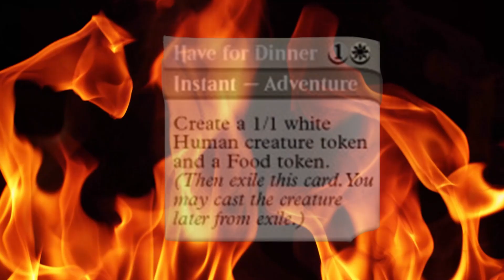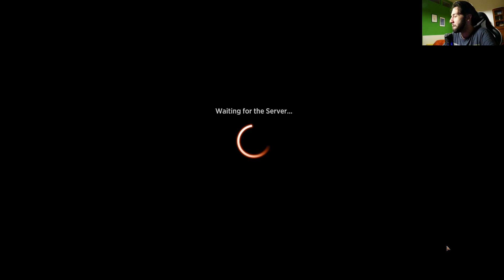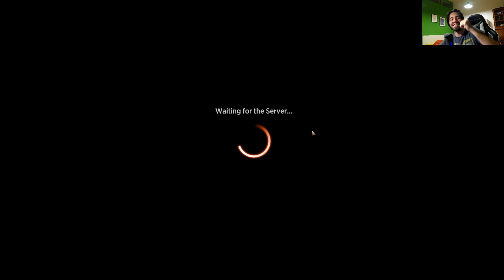DEVOURING SUGARMAW IS THE GRATEST MAGIC CARD EVER | Magic: The Gathering Arena